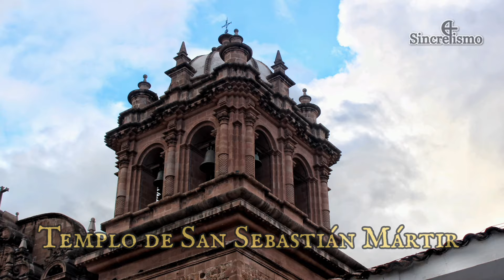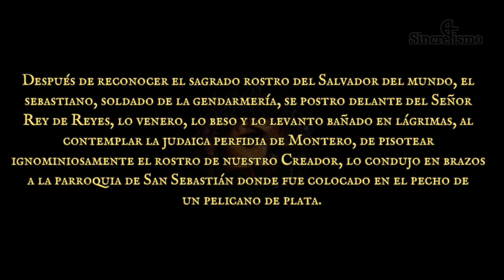EL SEÑOR DEL TACO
El Padre Ernesto Cucho Dolmos nos cuenta la historia del misterioso y mítico Señor del Taco que se custodia en el Templo de San Sebastián Mártir del Cusco.